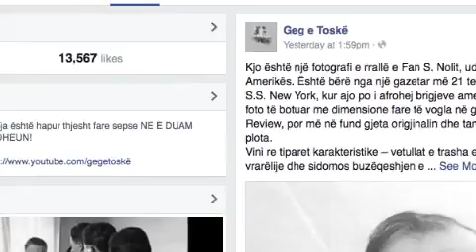Albanians as seen by famous painters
These are some famous art works about Albanians in the 19th century by different European painters. Enjoy the beauty of their culture, their tradition, their dresses etc. Live and let Live!